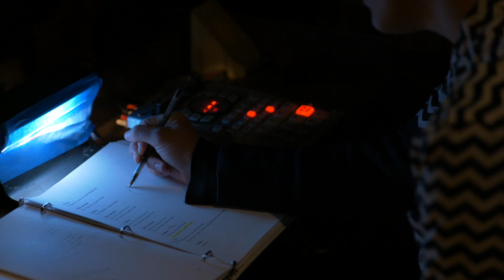Title:Point Presents Sleeping Car Porters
We hope you enjoy the free stream of Sleeping Car Porters. Please consider making a donation directly to The Brick to help keep experimental theater in Brooklyn going!

Title:Point Presents
Sleeping Car Porters
written by Ryan William Downey

"It’s just that sometimes the moon makes me lonely is all. Maybe sometimes I guess it’d be better with no moon at all. Just the dark."

Sleeping Car Porters is a pitch black comedy that explores western masculine myth through a phantasmagoria of power, violence, and mystery. Two characters, Billy the Kid and Zodiac, must navigate an unforgiving landscape that forces them to reveal themselves to one another while coming to terms with their destructive nature. Along the way they encounter magical cowboys, mysterious strangers, and the ghosts who haunt the perimeter.

Featuring
Justin Anselmi
Theresa Buchheister
Ryan William Downey
Abigail Beth Entsminger
Devon Wade Granmo
Brian Lady
Shah Motia
Nadia Pinder
Scott M Ries
Kegan Zema
and the voice of D.j. Mendel

By special request each performance will begin with a short, intimate set from legendary singer songwriter and troubadour for our troubled times, Dakota Kirke.

Produced by Title:Point
Directed by Ryan William Downey and Ensemble
Stage Manager and Props Master Devon Wade Granmo
Lighting Design by Brian Lady
Scenic Design by Abigail Entsminger
Sound Design by Ryan William Downey
Projection Design by Scott M Ries
Poster Design by Mark Toneff
Program Design and Layout by Chrissy Reilly Downey

Performed at The Brick Theater December 2019

The Brick
579 Metropolitan Ave
Lorimer/Metropolitan Stop L/G Trains